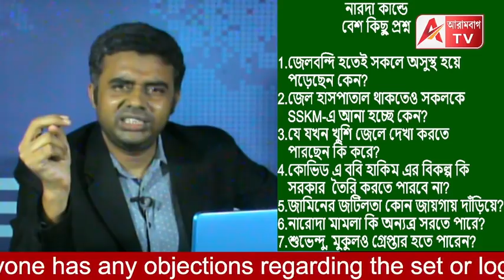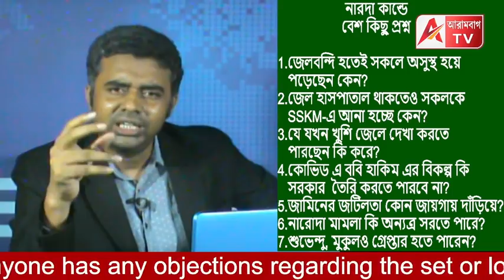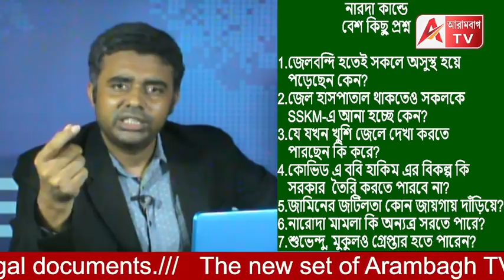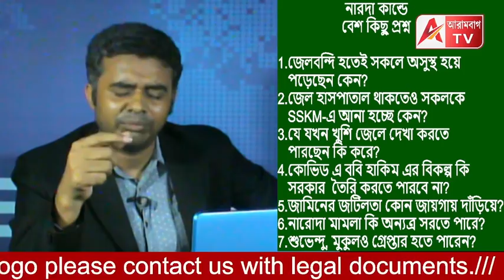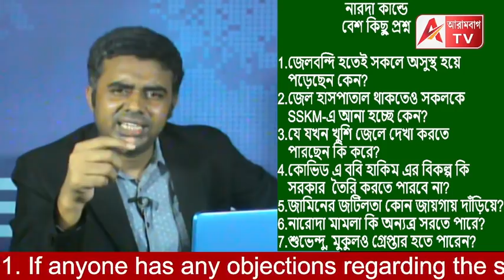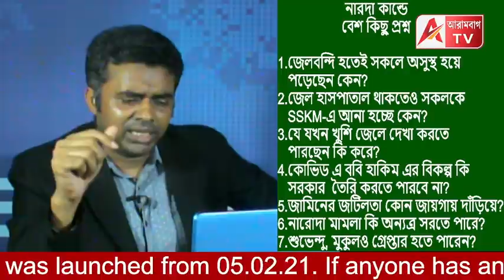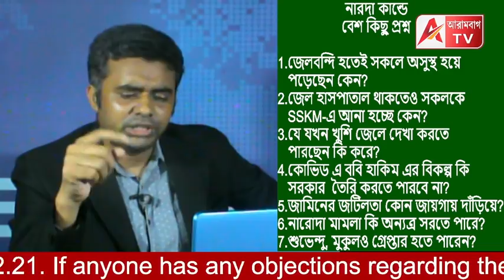SSKM হাসপাতালটা যেন মিনি প্রেসিডেন্সি জেল। ভর্তি মদন, শোভন, সুব্রত। 'লাভলী' নেই মদন, চলছে অক্সিজেন।